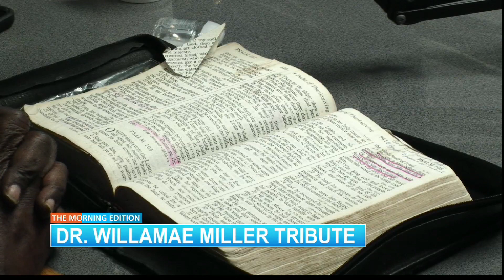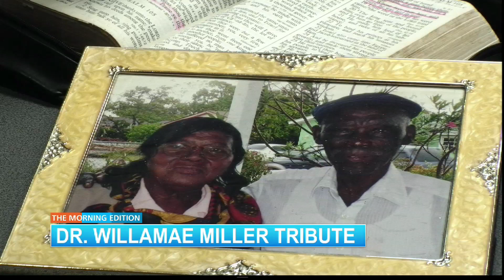Dr. Willamae Miller Tribute